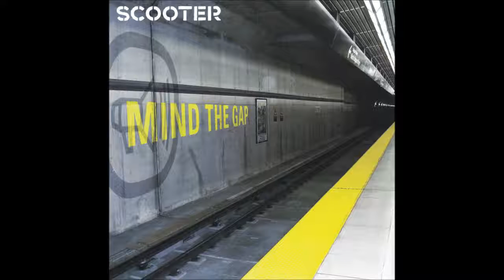Scooter - Trance-Atlantic :[Album Version]:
Gender: Electronic
Style: Trance/Techno
Year: 2004